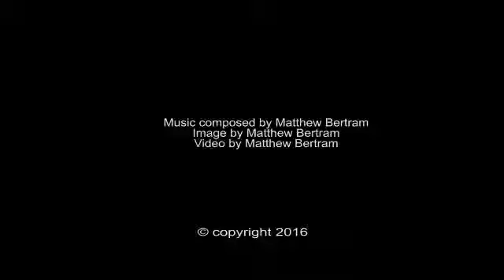Matthew Bertram - The Grace (Official Audio)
From the music collection: reflections

This orchestral piece is certainly the longest I've composed at a whopping 15:34 length. The bulk of the music was composed around 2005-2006, but wasn't finished until a few years later. There are several themes than run throughout the music and ends on such a glorious moment.